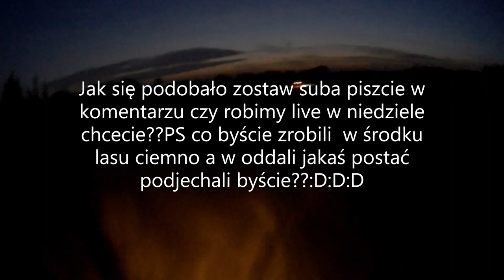jazda po lesie w nocy.Dawida światła gasną,quad zgasł w srodku lasu nocą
zapraszamy do wspierania kanału link  poniżej